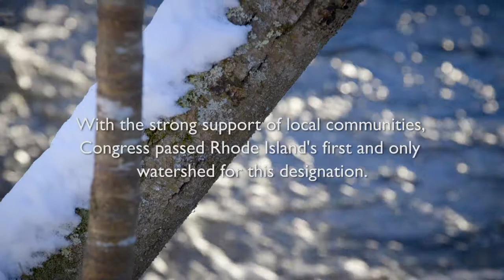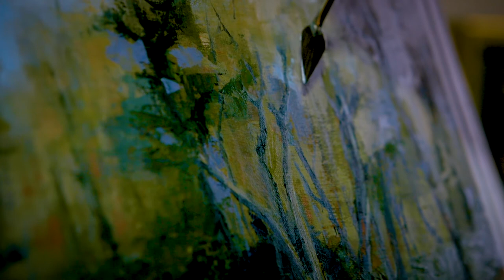Breathing Room for Your Brain | Wood Pawcatuck Wild and Scenic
Artist, Susan Shaw, reflects on what it’s like to paint nature-scapes. Here, she paints a waterscape along the Beaver River, which is one of several rivers flowing through Rhode Island and Connecticut in the Wood Pawcatuck Watershed system. The Wood Pawcatuck Watershed Association (wpwa.org) has applied for federal Wild and Scenic designation to ensure the watershed is protected for generations to come.
This is one of several films exploring the outstanding and remarkable values the Wood Pawcatuck Watershed provides.

Produced by Shed Light Creative, LLC